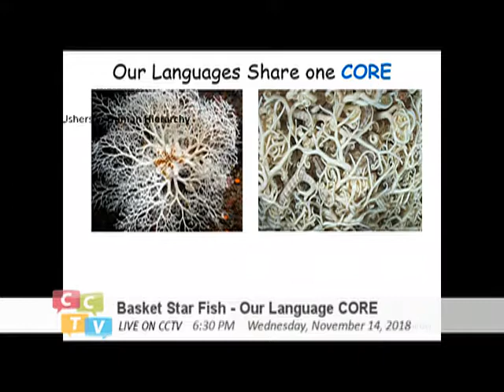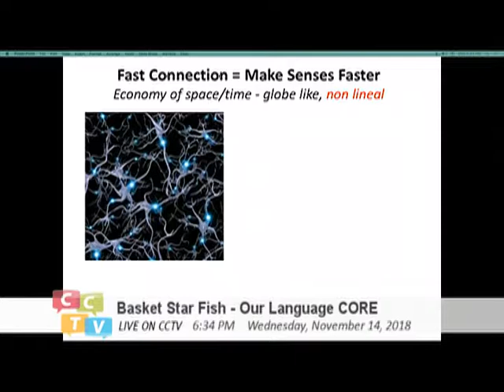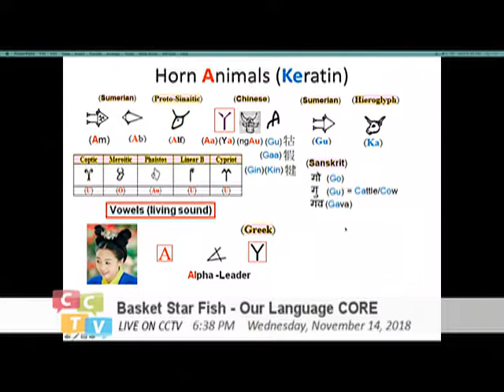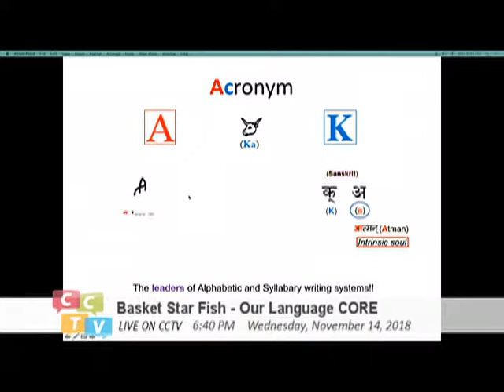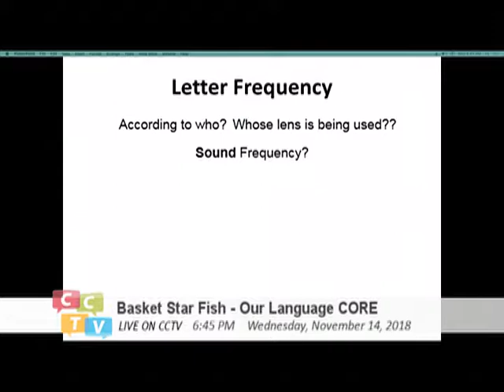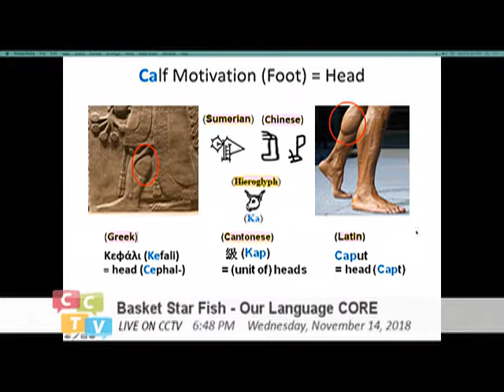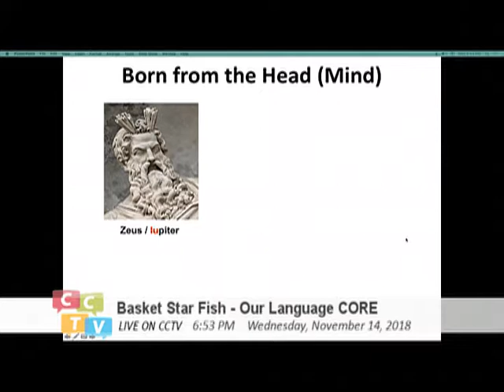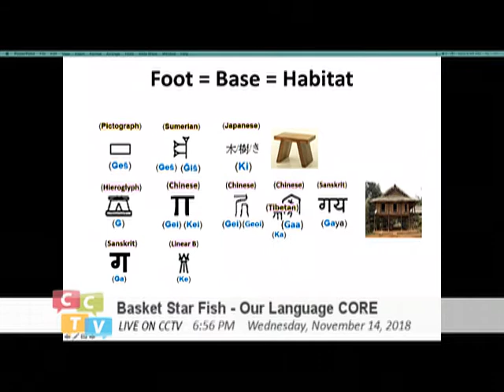Basket Starfish - Our Language Core (016) Formation of Human Concept 02